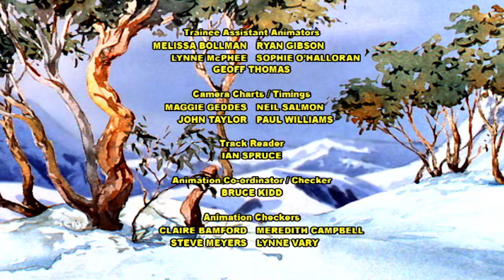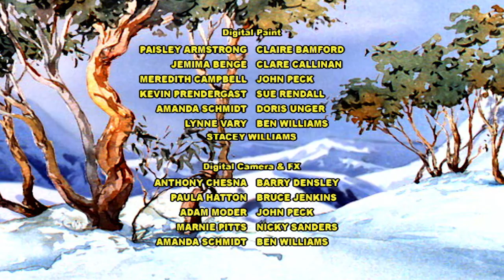The Silver Brumby | Wombat Goes on a Holiday and Arrow Makes a Friend | Cartoons For Children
Wombat takes his family on a holiday to visit cousins in the north but loses his way. He meets up with Goonda, a young filly looking for her lost brother. The Brolga wants Goonda to join his herd but she is saved by Thowra and Benni. . .

Goonda finds her brother, the orphan foal, is doing very well under the care and guidance of Thowra and Boon Boon. She is happy to return home knowing he is well looked after. Arrow mistakenly thinks Goonda is impressed with his strength and bravery. . .